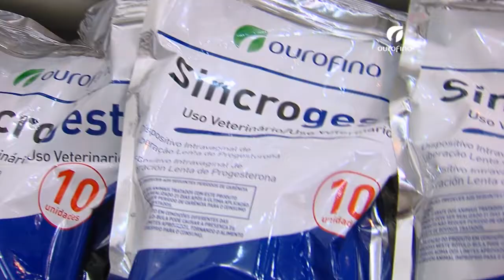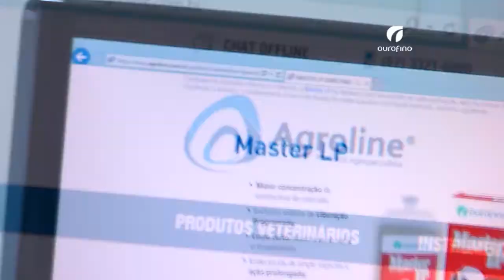Loja Agropecuária Agroline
A revenda agropecuária Agroline possui um sistema diferenciado de vendas pela internet para todo o Brasil e também uma loja física em Campo Grande, no Mato Grosso do Sul. O local foi reformado para melhor atender os clientes.